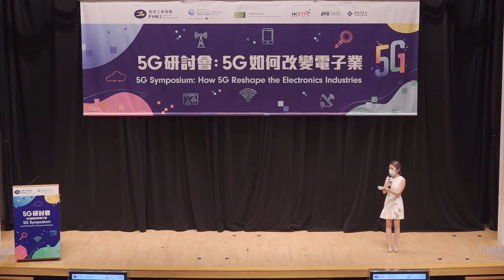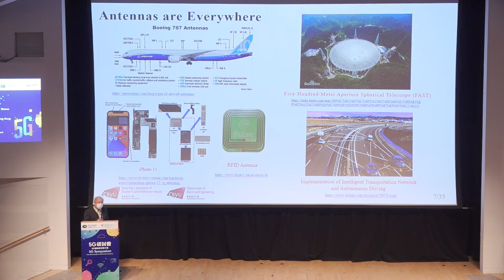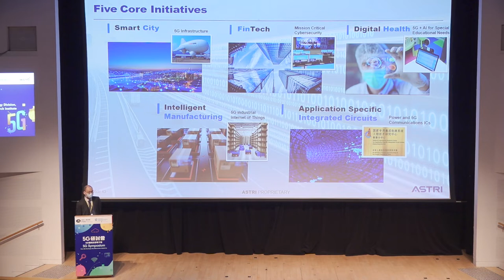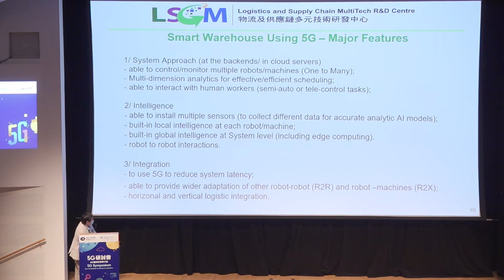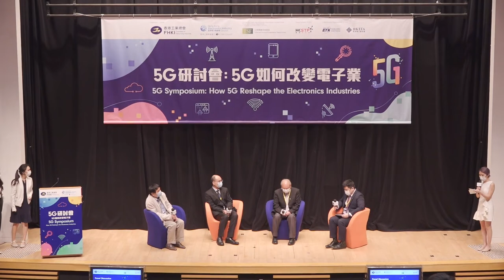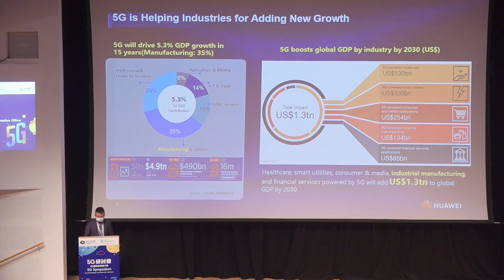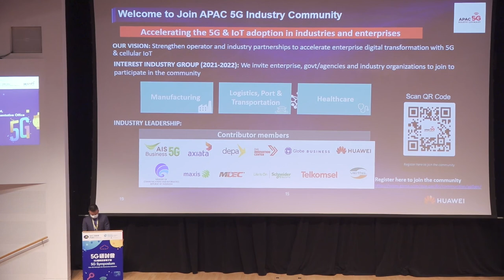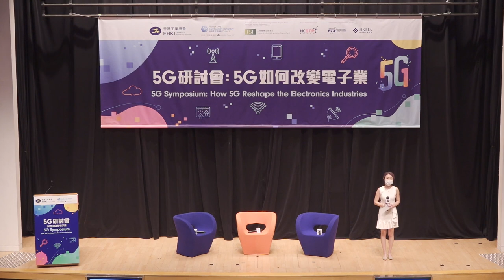5G Symposium: How 5G Reshape the Electronics Industries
FHKI Group 5 (Hong Kong Electronics Industry Council) organised the "5G Symposium: How 5G Reshape the Electronics Industries" at Hong Kong Science Park Charles K Kao Auditorium on 26 November 2021. The Symposium attracted nearly 130 participants and invited Mr Alfred Sit, JP, Secretary for Innovation and Technology to be the Guest-of-Honour.

Experts from Huawei Hong Kong, China Mobile Hong Kong, City University of Hong Kong, Hong Kong Applied Science And Technology Research Institute and Logistics (ASTRI) and Logistics and Supply Chain MultiTech R&D Centre (LSCM) were invited to share insights on the global trend of 5G development and opportunities for electronics industries’ players in 5G era.